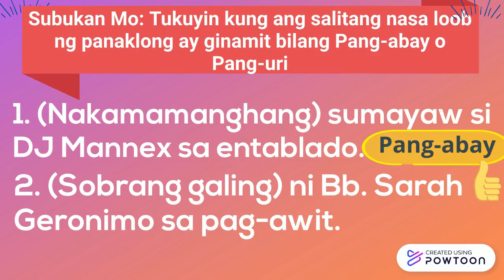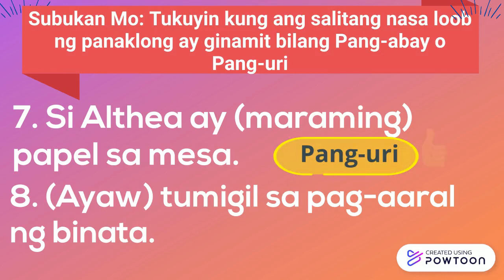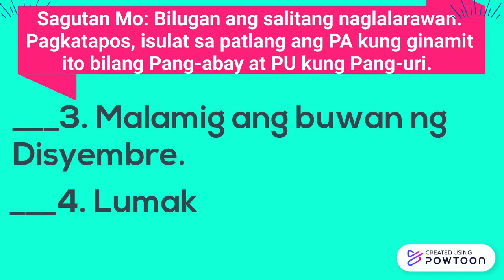Pagtukoy sa Pang-abay at Pang-uri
Grade4 Quarter3 Filipino-- Created using Powtoon -- Free sign up -- Create animated videos and animated presentations for free.  PowToon is a free tool that allows you to develop cool animated clips and animated presentations for your website, office meeting, sales pitch, nonprofit fundraiser, product launch, video resume, or anything else you could use an animated explainer video. PowToon's animation templates help you create animated presentations and animated explainer videos from scratch.  Anyone can produce awesome animations quickly with PowToon, without the cost or hassle other professional animation services require.